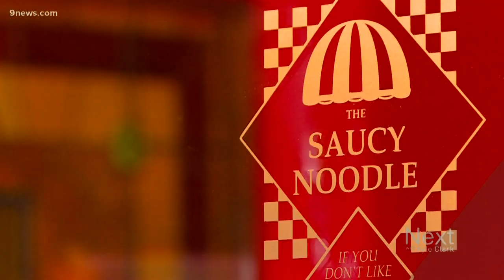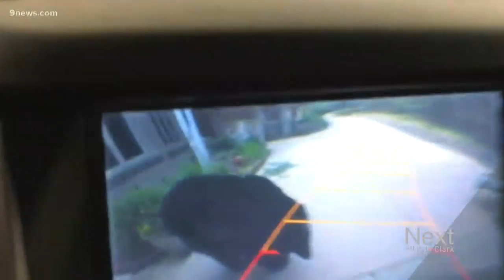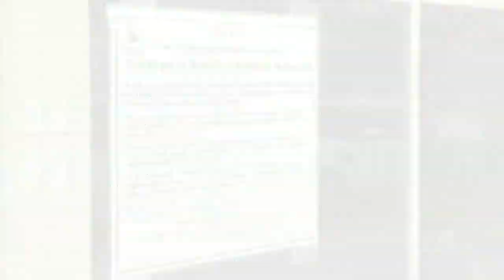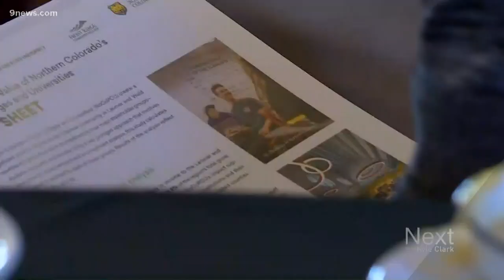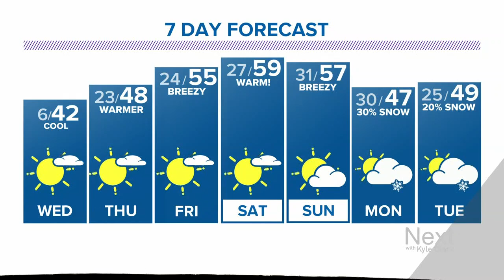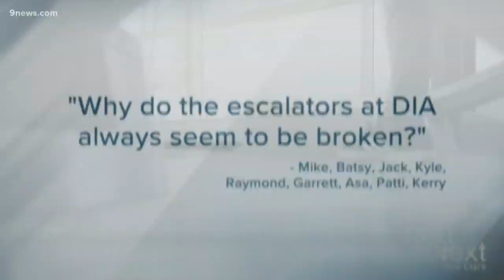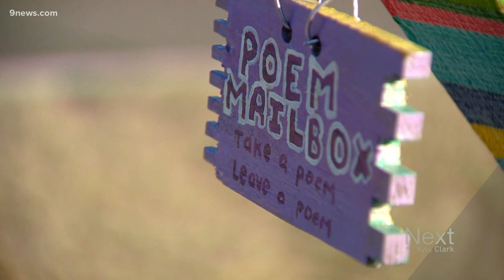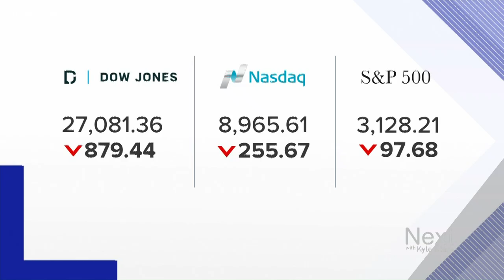Next with Kyle Clark: Full show (2/25/20)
Watch this full episode of Next with Kyle Clark from Tuesday, February 25.